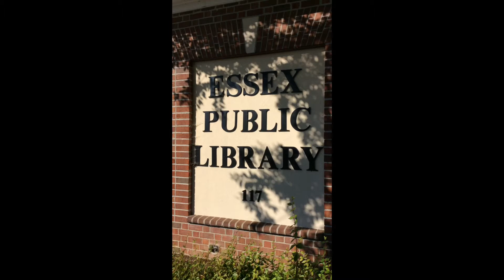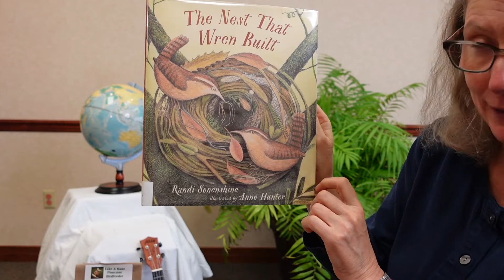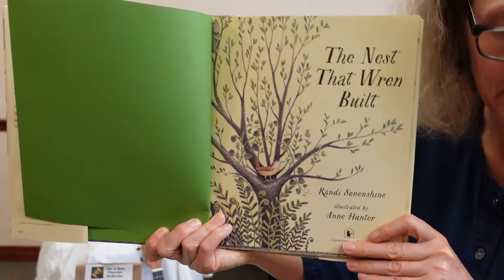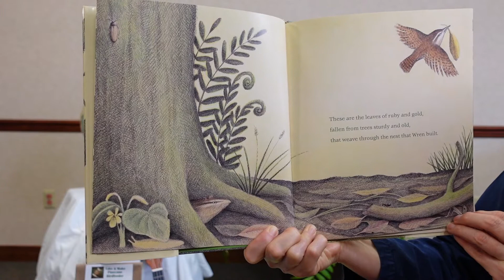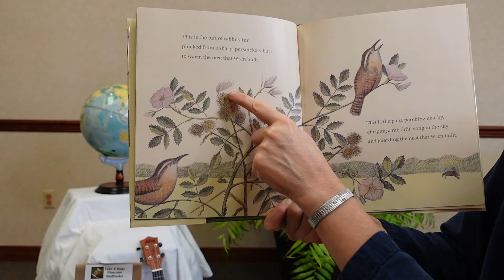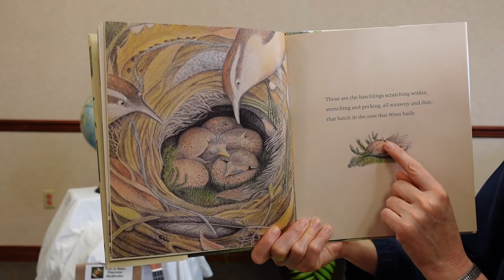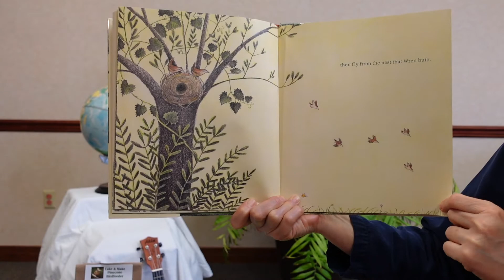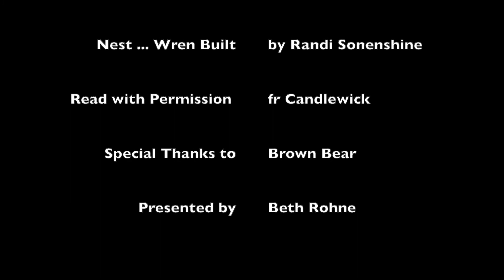Storytime at Home: Backyard Birds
This week, Storytime at Home is all about backyard birds. Join Ms. Beth for rhymes, songs, and of course, a great story. Storytime at Home is created for children 5 and under.